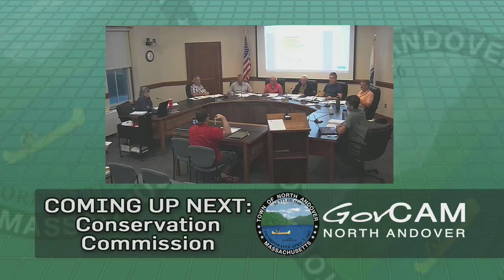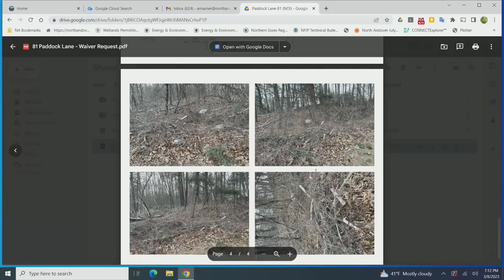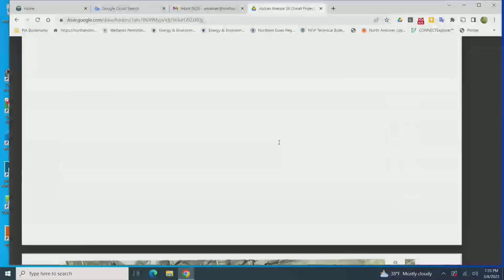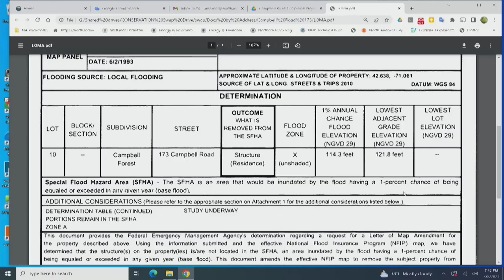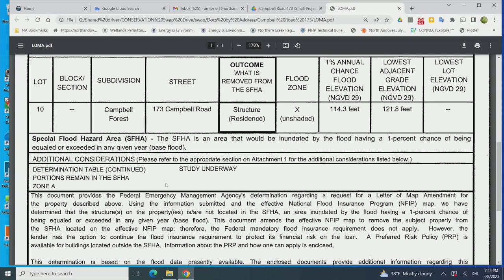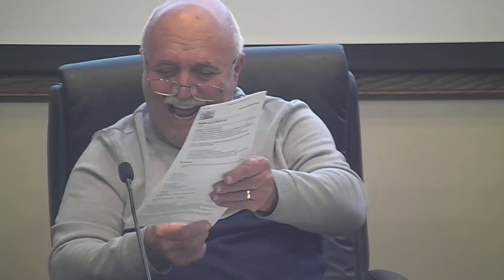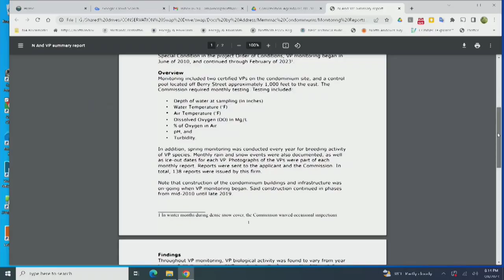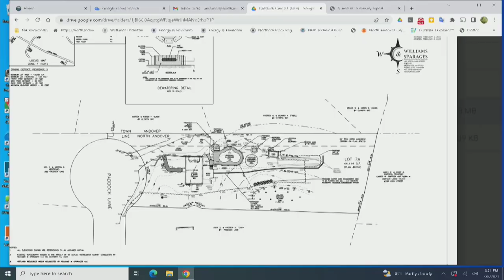North Andover (MA) Conservation Commission - March 08, 2023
Coverage of the meeting of the North Andover Conservation Commission, held on Wednesday, March 08, 2023, and seen on GovCAM.